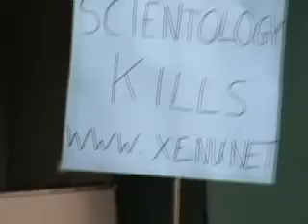Vancouver Anonymous Scientology Protest 02/10 Safety Dance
"So, Scientology, you may have won THIS battle, but the million-year war for earth has just begun!"

02/10: Epic Win. This war is far from over. The scientologists were fairly well behaved in our area and kept trying to promote themselves even while surrounded by anons. One of them swore rather violently at Sen for asking why there's a volcano on the dianetics book, though. Lolz.

(Credit for this vid goes to my bud.)